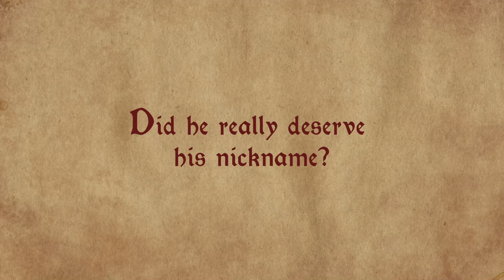Erik Bloodaxe: His Life And Times by William Pearson | Book Trailer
Erik Bloodaxe and Egil Skallagrimsson came to the fore, both for their narrative possibilities and examples of how events of the Viking period have come to be distorted and misunderstood. The eventual result is this book. The life of Erik begins with his background and career in Norway followed by his overseas adventures. After seizing power in northern England he met a violent death there. Also covered is much of the life of the Icelander Egil Skallagrimsson, who tried his best to be a thorn in the side of Erik and his wife Gunnhild. After Erik fell his kin fought desperately to maintain eminence. The western Viking movement was due to revive in a more organised form, but after sporadic outbursts of warfare eventually subsided to emerge as modern nations whose folk were still to be culturally productive like their Viking forebears, but without their collective tendency to violence.

Published by: Diamond Media Press